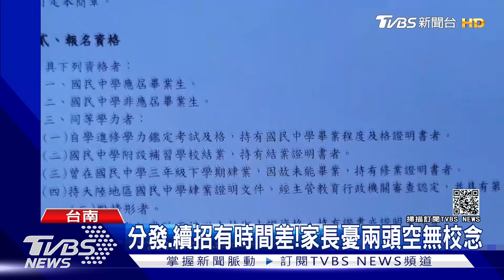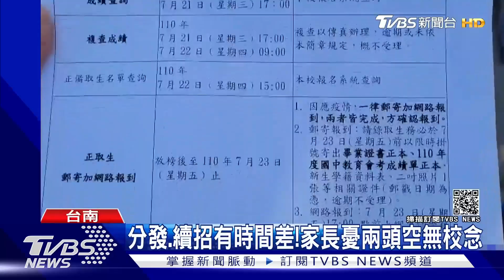線上「報到」出包? 台南20名新生險無校念｜TVBS新聞